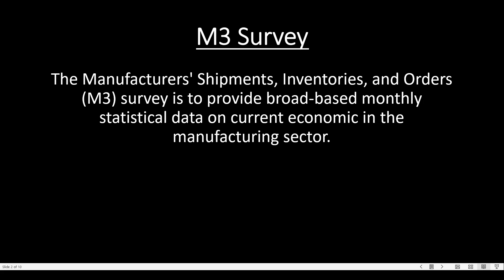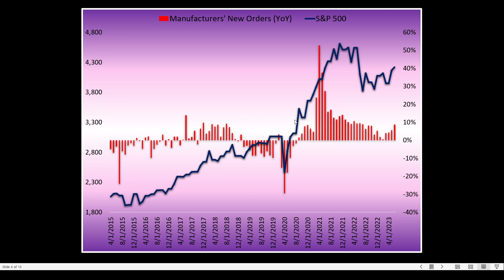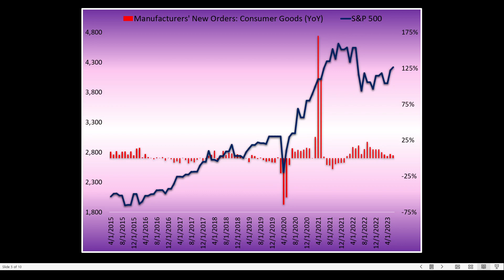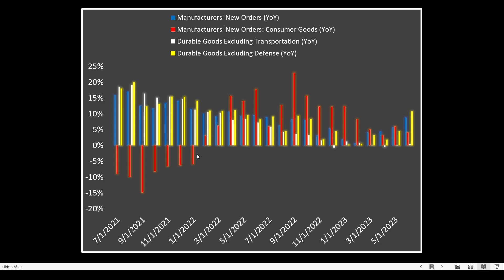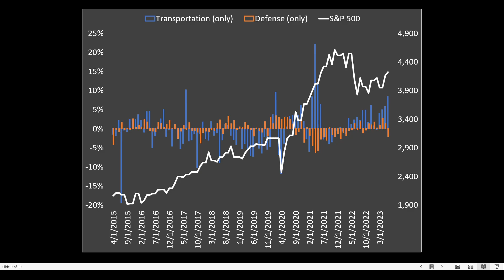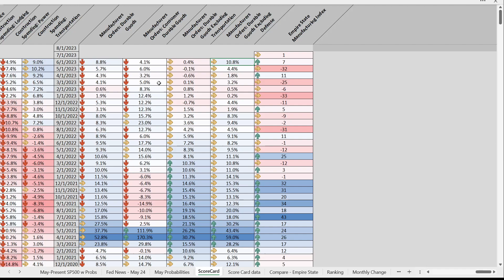Manufacturing Orders look Strong, but Not from the Consumer...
Here we breakdown Manufacturing Orders by Sector in order to determine where we see the most Demand.